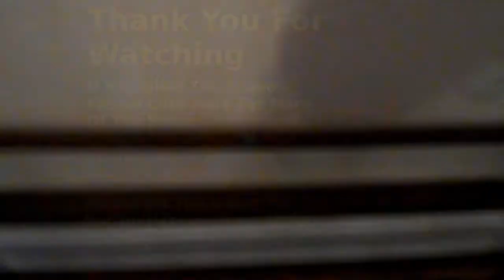Ercol Vintage Mid Century Original Elm Wood Wall Hanging Shelf Unit Plate Rack